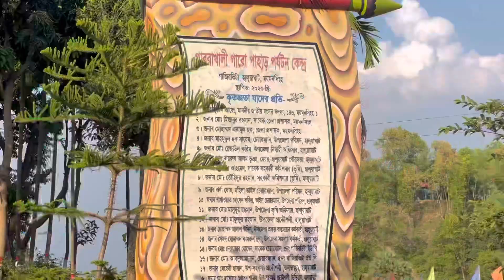Mymensingh Tour Vlog | Part 2 | Farjana Mahbub Poly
Monday Vlog is here! Mymensingh tour vlog final part.Hope you all will love it.